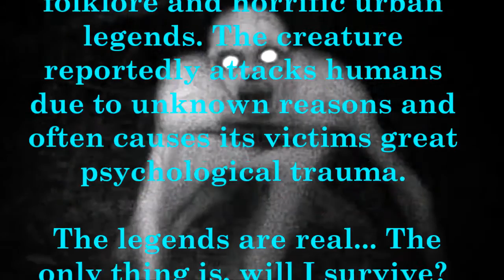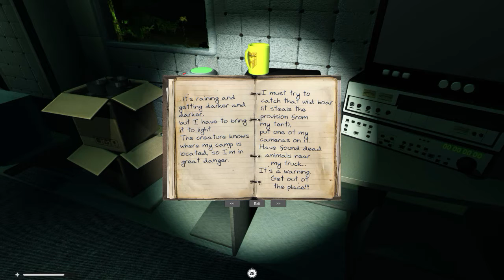RAKE: Part 4 - I Am Alive, But I Lost??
HAPPY HALLOWEEN!

The Rake is a creature believed to be a humanoid in appearance, with several references in folklore and horrific urban legends, originally appearing on the internet on Creepypasta. The creature reportedly attacks humans due to unknown reasons and often causes its victims great psychological trauma.

In this episode, things got from bad to worse. I survive The Rake, but did I win the game?